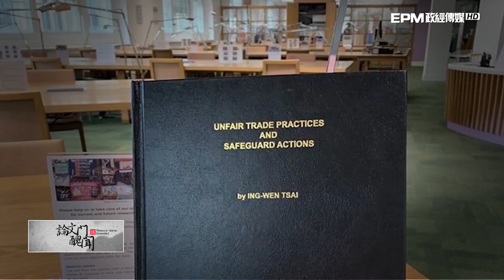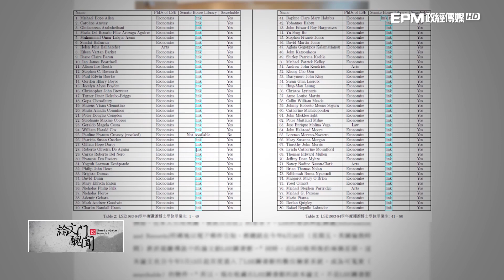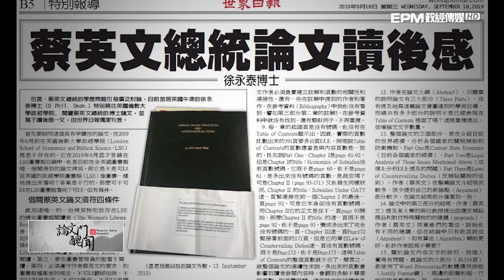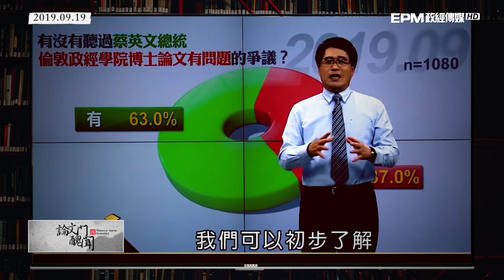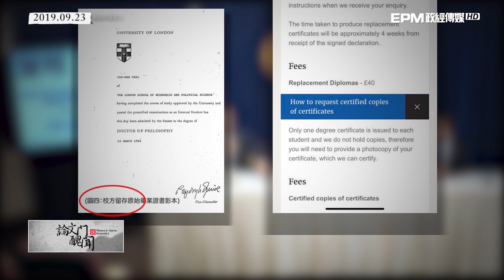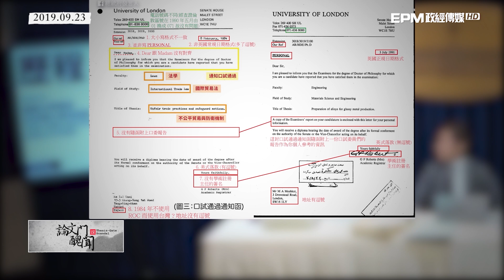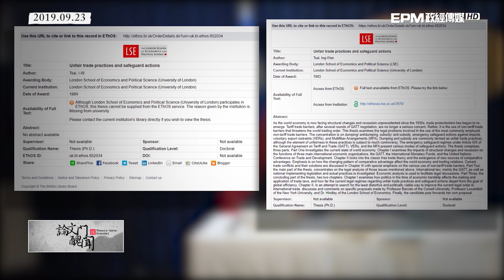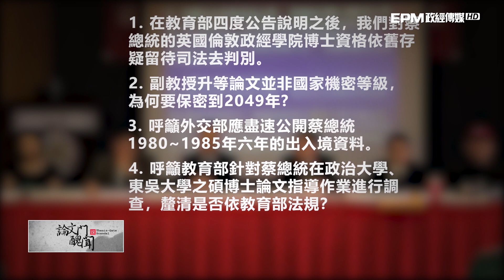LSE Thesis-Gate Scandal EP2｜Original Series｜EPM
The degree fraud that LSE has been “repeatly” committed from 2011 to 2013 involved with Gaddafi regime in Lybia and Sri Lankan President and now we are ready to expose the newest scandal which will be huge news around the globe to expose LSE degree fraud involved with Taiwan president Tsai!

➤Support EPM:
1. Bank ➔ Yuanta Commercial Bank 806 Taipei Branch Account:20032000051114  Beneficiary Account: Economic and Political Media Limited